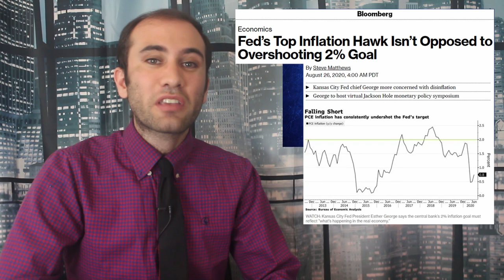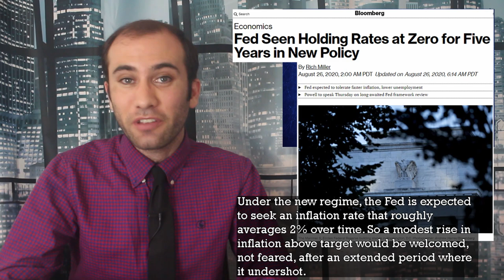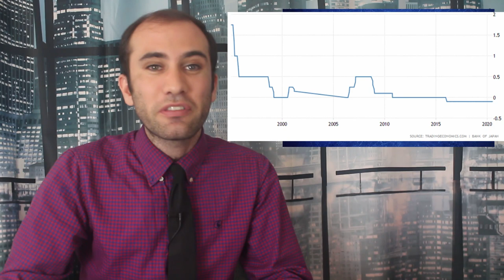Breaking News: The Federal Reserve's Inflation/Employment Announcement, Explained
The Federal Reserve Chair Jerome Powell just announced his new Monetary Policy plan at the Central Bank’s yearly Jackson Hole Summit. This new strategy relaxes inflation controls and focuses more on boosting inflation. Here’s exactly what’s happening!